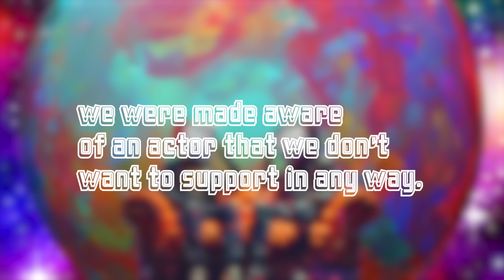(REDUX) OK, THIS is the worst Corey Feldman Movie Ever. BUSTED.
Ever curious what the worst Corey Feldman movie is/was/t'was? It's probably, "Busted". Unfortunately, Corey Haim also was in this train wreck for 5 minutes. Now with less horrible people.